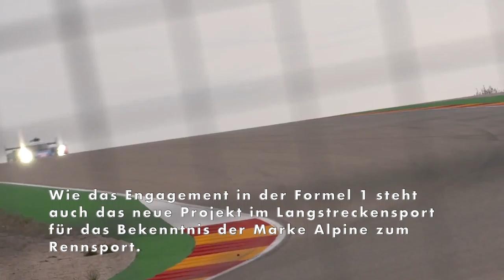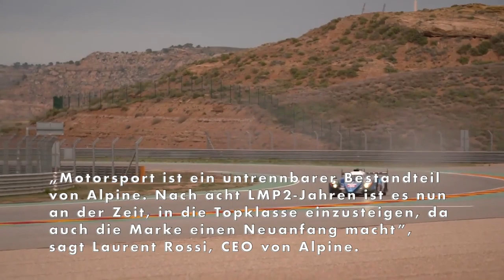Alpine steigt mit der A480 in die Topklasse des Langstreckensports ein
"Mit der neuen A480 geht das Alpine Endurance Team 2021 in der FIA-Langstrecken-Weltmeisterschaft an den Start. Nach acht erfolgreichen Jahren in der LMP2-Klasse tritt Alpine mit dem Sportprototypen erstmals in der Topkategorie der Hypercars an. Mit Nicolas Lapierre, André Negrão und Matthieu Vaxivière hat die Equipe drei Piloten mit Langstrecken-Erfahrung unter Vertrag. Saisonstart ist am 26./27. April im belgischen Spa-Francorchamps.

Wie das Engagement in der Formel 1 steht auch das neue Projekt im Langstreckensport für das Bekenntnis der Marke Alpine zum Rennsport. „Motorsport ist ein untrennbarer Bestandteil von Alpine. Nach acht LMP2-Jahren ist es nun an der Zeit, in die Topklasse einzusteigen, da auch die Marke einen Neuanfang macht”, sagt Laurent Rossi, CEO von Alpine. „Das Reglement bietet uns die Möglichkeit, unser technisches Know-how und unsere Erfahrung in einem fairen und kostengünstigen Rahmen zu demonstrieren. Wir werden in jedem Rennen unser Bestes geben, um die Farben von Alpine auf dem höchsten Niveau des Motorsports erstrahlen zu lassen”, so Rossi weiter."